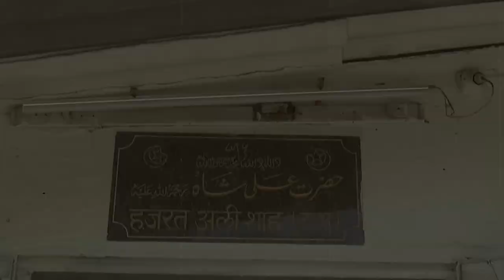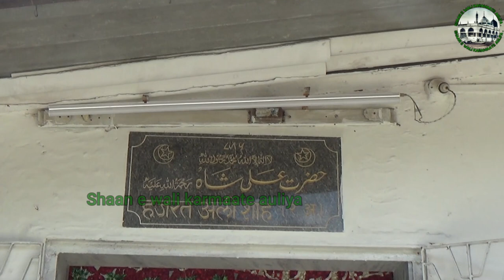Hazrat Ali Shah R.A | Antophill Kabristan | Wadala | Dargah vlog | Shaan e wali karamaate auliya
About this video : Is video mein hazrat ali shah r.a ke aastane mubarak ki ziyarat karwayi gayi hai aap ki dargah sharif mumbai ke wadala area mein antophill kabristan mein waaqif hai agar aap ne hamari awati sharif hazrat zinda wali ki dargah aurangabad khuldabad ki dargah ahmednagar ki dargah aur gulbarga ki dargah ke videos nahi dekhe hai to baraye meherbaani neeche di gayi link pe click kar ke aap sabhi og wo videos dekh sakte hai jazakallah

DARGAH SHARIF ADDRESS
HAZRAT ALI SHAH R.A
ANTOP HILL KABRISTAN
WADALA MUMBAI
MAHARASHTRA